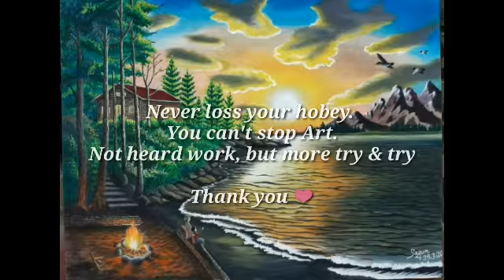চার বছর ছবি আঁকার চ্যালেন্জ/4 year painting challenge use water colour and acrylic colour.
আমি আপনাদের মাঝে নতুন নতুন ছবি আঁকার টিউটোরিয়াল নিয়ে আসবো। যদি ভালো লাগে তাহলে লাইক, কমেন্ট এবং শেয়ার করবেন। আপনারা কি ধরনের ছবি শিখতে চান কমেন্ট বক্সে জানাবেন।